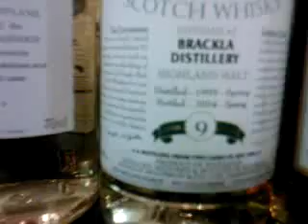SINGLE MALT WHISKY TASTING 9-9-2008.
TASTING SINGLE MALT WHISKY 9-9-2008